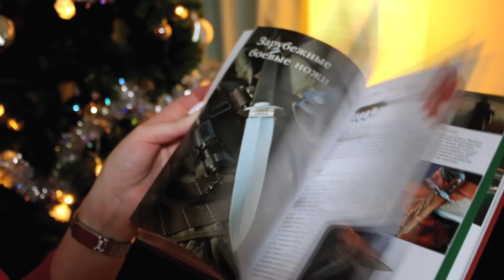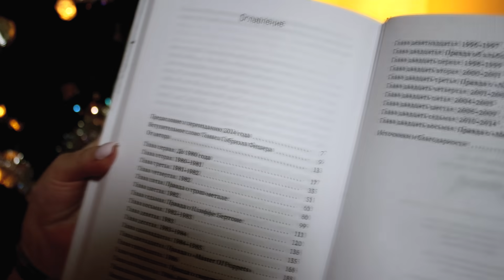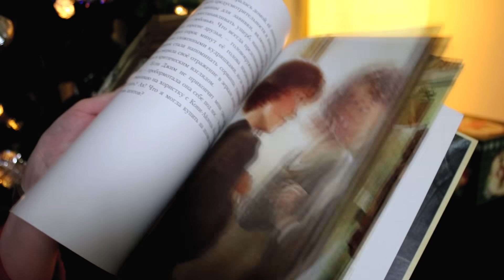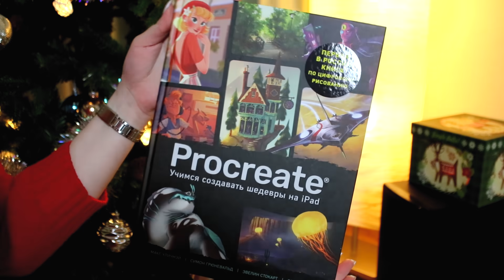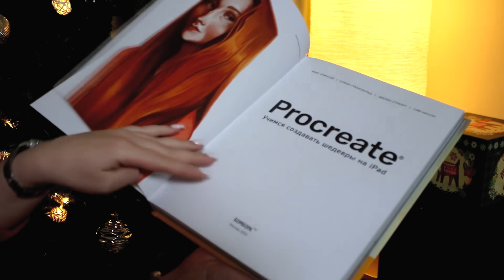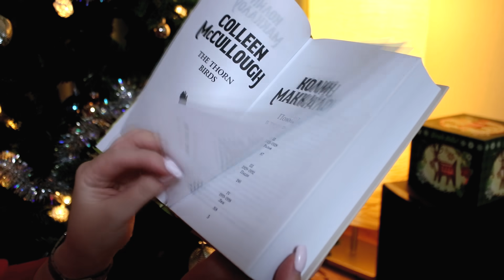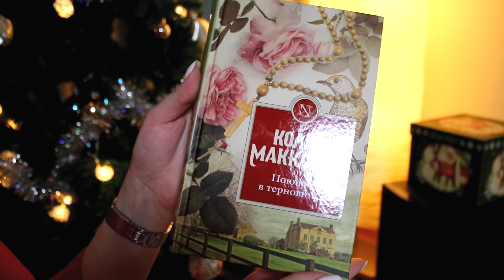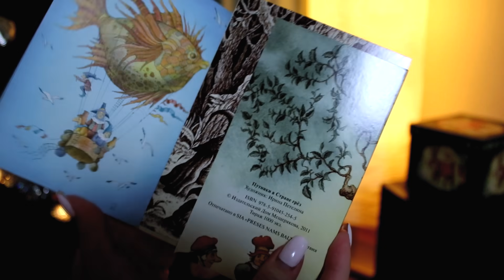ТАКИХ ПОДАРКОВ Я НЕ ОЖИДАЛА!😱🔥НОВЫЕ КНИГИ и не только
Друзья, С Новым годом! Начинаем с легких видео с подарочками и новыми книгами:) Делитесь, что нашли под елочкой?

📚КНИГИ ИЗ ВИДЕО:
Джоэл Макайвер: Justice For All. Вся правда о группе "Metallica"

Дмитрий Силлов: Ножи мира. Иллюстрированный гид

Уличнэй, Грюневальд, Стокарт: Procreate. Учимся создавать шедевры на Ipad. Единственный гид по цифровой живописи

? музыка в заставке:
Whitesnake - Is This Love .